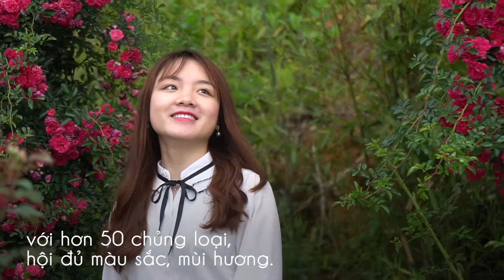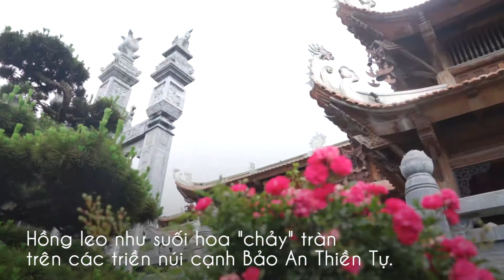Những hàng rào hoa hồng lãng mạn ở Sa Pa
Mùa hồng leo Sa Pa khá ngắn, chỉ kéo dài từ cuối tháng 4 tới hết tháng 5. Cũng bởi vậy mà cứ độ này, người ta lại hẹn nhau về thị trấn mờ sương chỉ để ngắm cho no mắt màu hoa hồng rực, trải khắp các tuyến phố Nguyễn Chí Thanh, Thác Bạc - lối dẫn vào quảng trường ga đi cáp treo Fansipan.